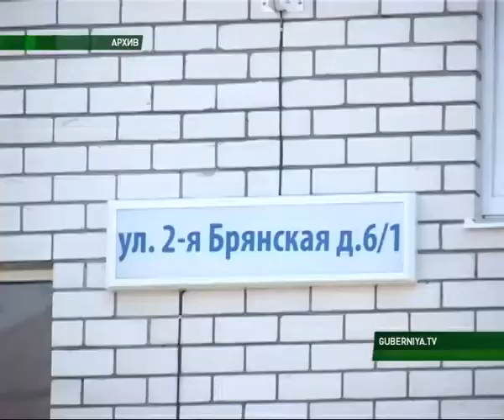А. Богомаз на Госсовете в Кремле 04 05 17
Губернатор Брянской области принял участие в заседании Госсовета РФ, которое вел Президент Владимир Путин.